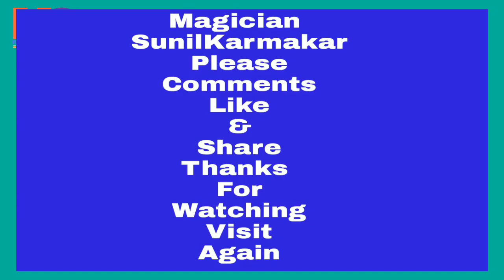Magic Trick #76 - Safety Pin Magic That you Can Do (TUTORIALS)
Safety Pin Magic That you Can Do (TUTORIALS)

Hi guys I am Magician Sunil karmakar willcome to my chanel Magic.com